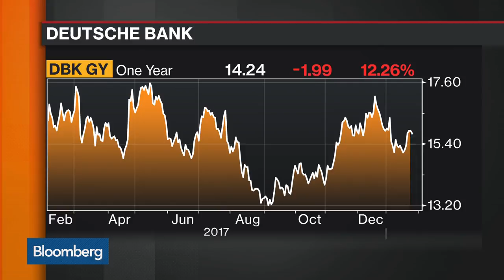Deutsche Bank Declines on Higher Costs Revenues Miss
Feb.02 -- Bloomberg's Elisa Martinuzzi, discusses Deutsche Bank's status after posting their third consecutive annual loss. She speaks on "Bloomberg Markets: The Open."